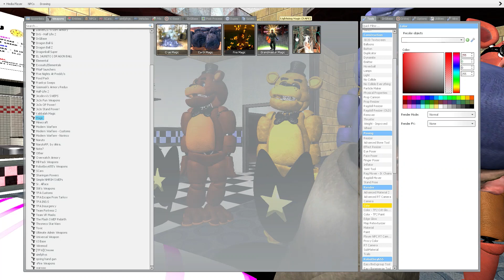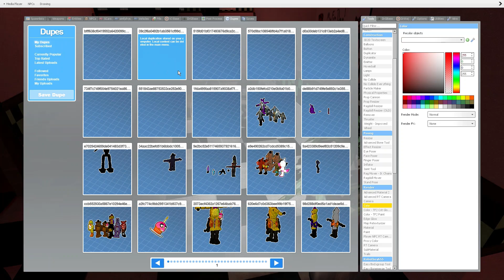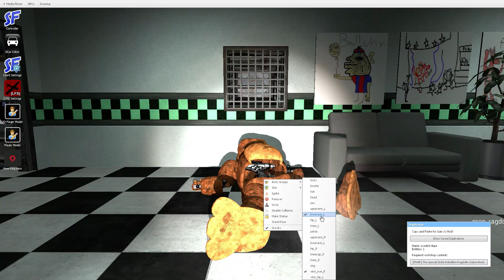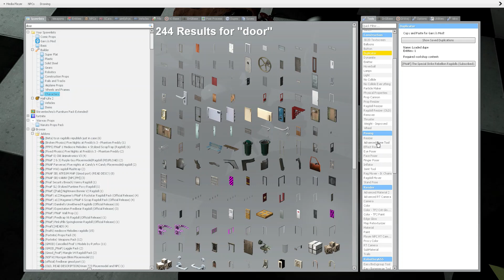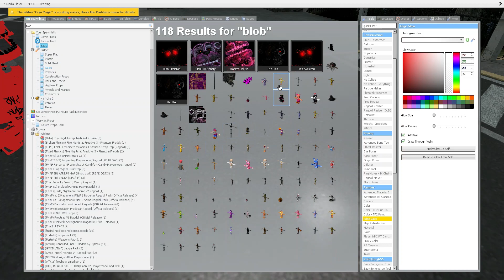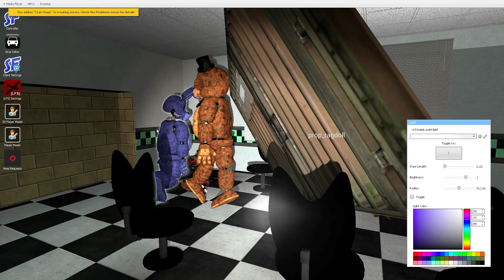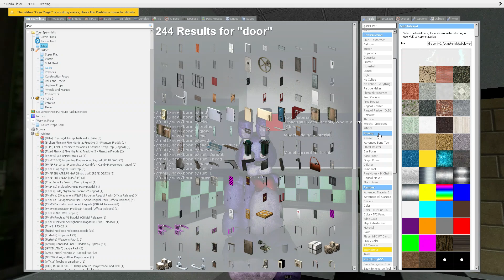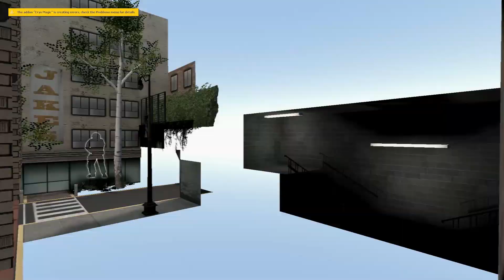gmod fnaf the abandoned animatronics